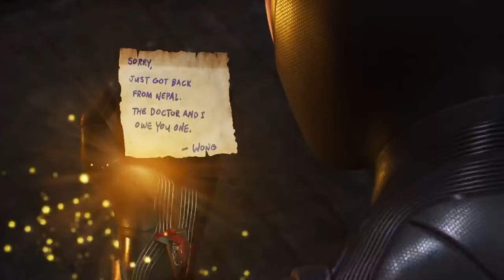Spinoza MAN 2: Redux